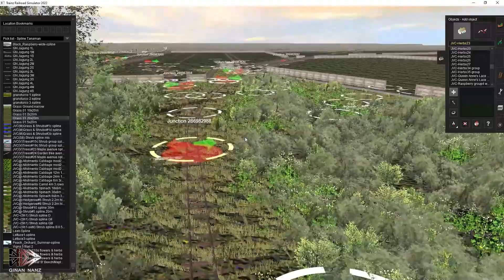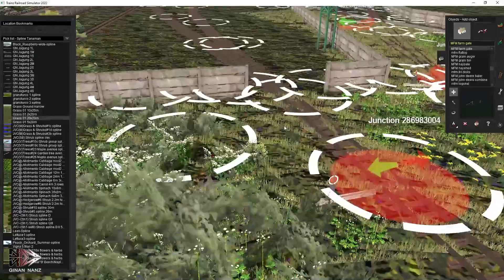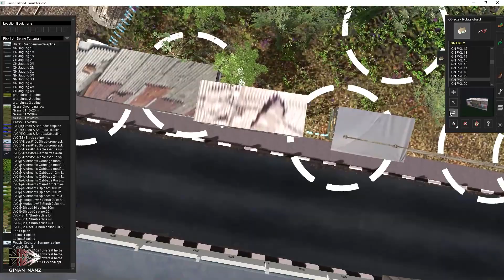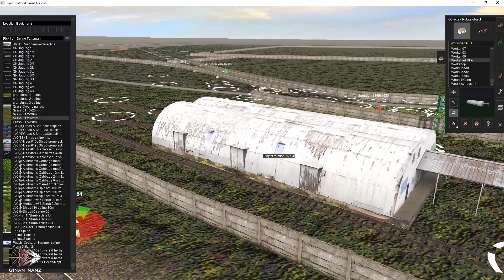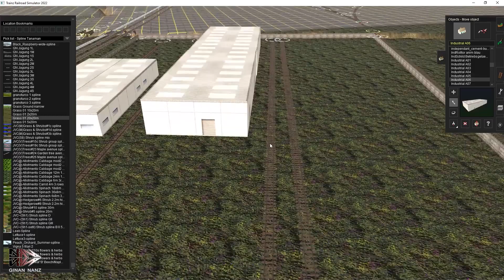BALAI YASA JEMBATAN KIARACONDONG PART 4 | SPEED ART - TRAINZ SIMULATOR INDONESIA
Gunakan kualitas HD, mohon maaf kepada subscriber saya untuk update yang cukup lama dikarenakan sibuknya pekerjaan di luar kota dan juga waktu libur yang sangat terbatas, semoga dapat memahami nya, tolong bantu saya agar channel ini cepat berkembang ya, hatur nuhun.

Speed art Balai Yasa Jembatan Kiaracondong DAOP 2 Bandung versi Trainz Railroad Simulator 2022, video dipercepat 400% atau 4x lebih cepat dari kecepatan normal. Untuk kekurangannya nanti akan saya update berkala, terima kasih.

(catatan : Didalam game tidak ada addons Indonesia, anda harus cari & install sendiri). Jika kalian mau belajar membuat rute dan dasar untuk membuat 3D sendiri bisa di cek pada playlist ini

Keterangan :
• Rute ini merupakan karya sendiri dan masih bersifat Private (Pribadi)
• Rute ini khusus untuk PC 'TRS 2019 & TRS 2022'
• Untuk saat ini belum ada rencana untuk di jual (Payware) karena tidak bisa di proteksi
• Saya belum bisa menerima pesanan pembuatan rute maupun objek
• Terdapat Addons Creator Lain & banyak yang saya buat sendiri
• Jarak hampir akurat, perbandingan skala 1:1 dengan Google Earth
• Topologi wilayah berdasarkan Google Earth (hanya menyerupai)
• Ketinggian Stasiun Aktif nyata (mdpl)
• Saya tidak menyediakan dan tidak menyebar luaskan addons orang lain, pemakaian pribadi

Untuk menghindari kekeliruan dan kesalah pahaman kepada pihak lain dilarang mengambil, memotong, menggunakan atau reupload video ini. Bila untuk keperluan pihak perkeretaapian silahkan hubungi saya.

Terima kasih atas donasi yang anda berikan, semoga saya bisa memberikan hiburan yang lebih baik lagi.